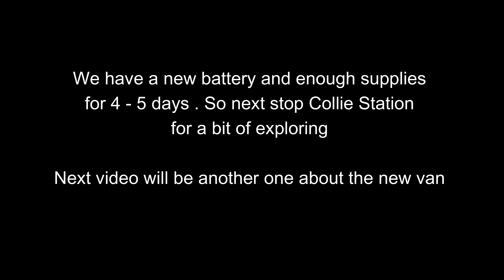It's way too hot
We spent a bit of time around Marybourgh & Biggenden but the temps were getting up into the high 30's. So we headed for Bundaberg and the coast to seek a little relief.
Places we stayed : Paradise Dam Recreation Reserve, Mingo Crossing Caravan Park, Cane Village Big4 Bundaberg.